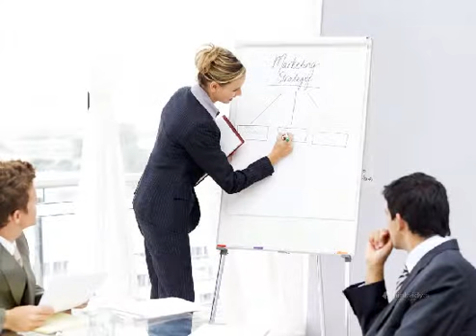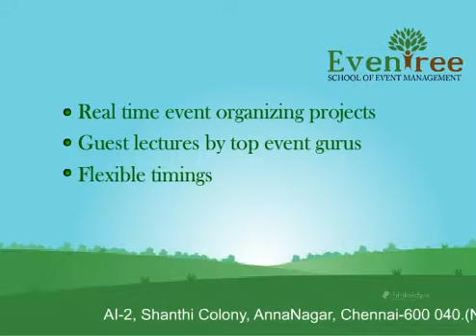Change your future with Eventree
Event tree is an inductive analytical diagram in which an event is analyzed using Boolean logic to examine a chronological series of subsequent events or consequences. For example, event tree analysis is a major component of nuclear reactor safety engineering.